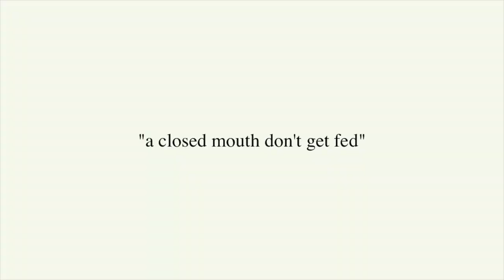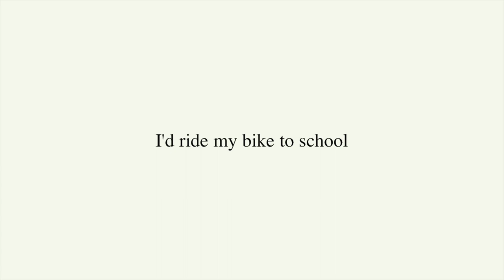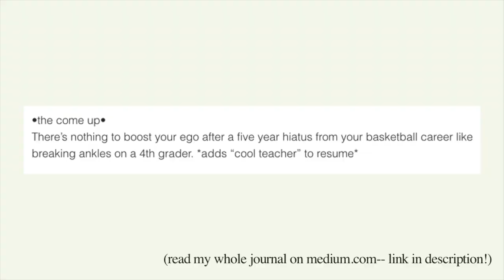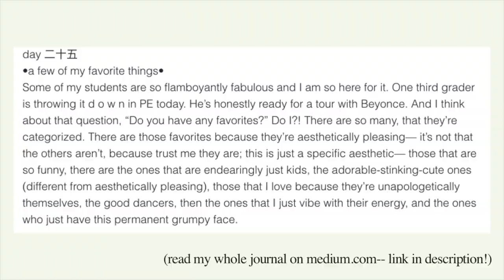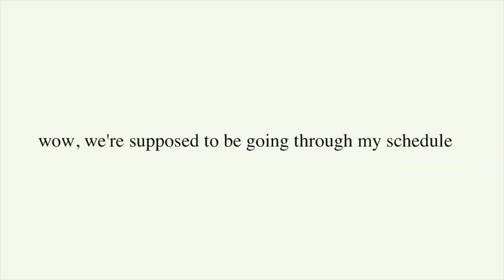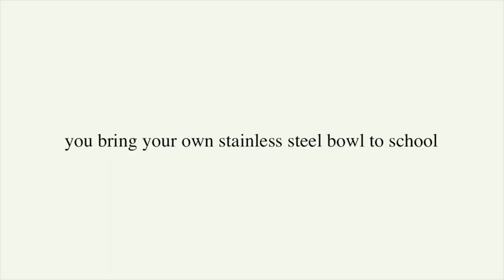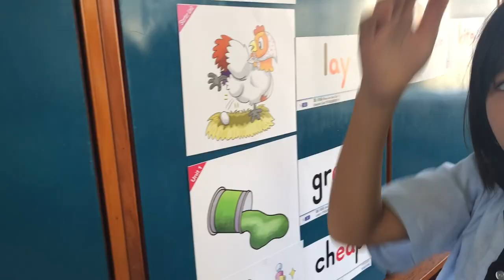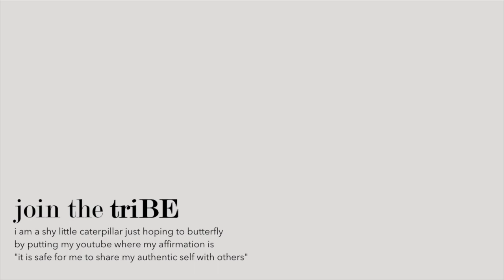Fulbright ETA | day in the life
a day in the life of a Fulbright ETA teaching English in Taiwan

✩ s p e c i a l s ✩
📚 my book